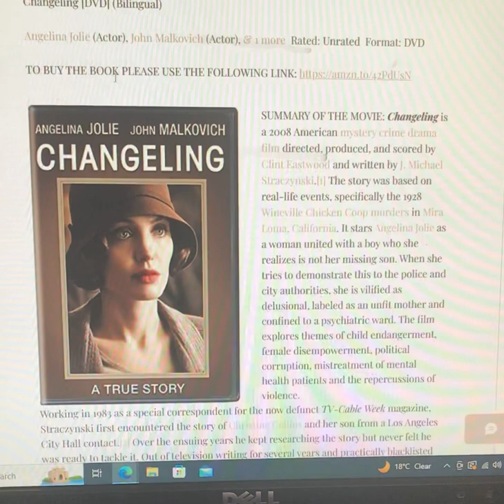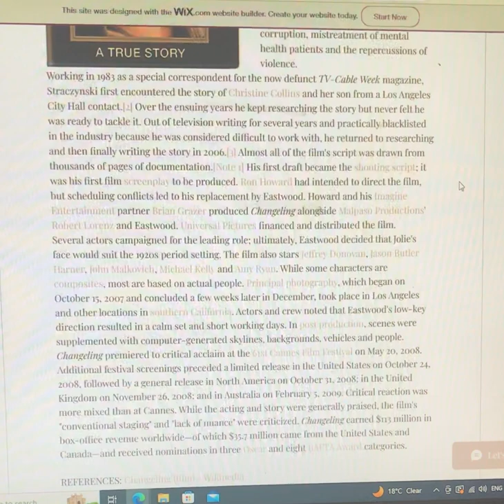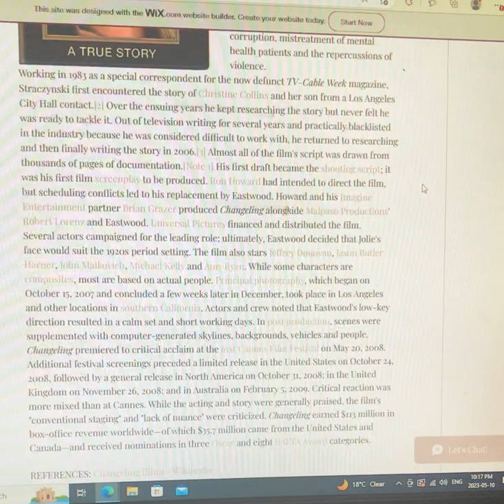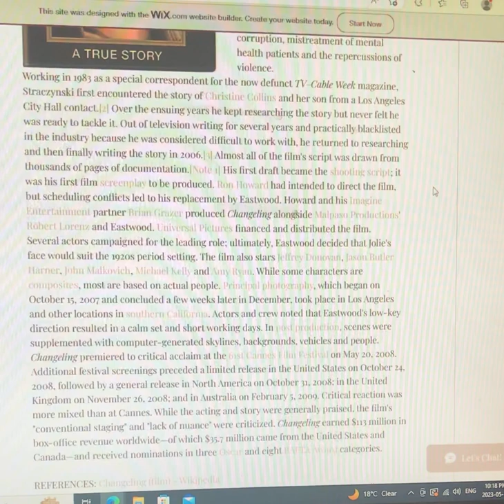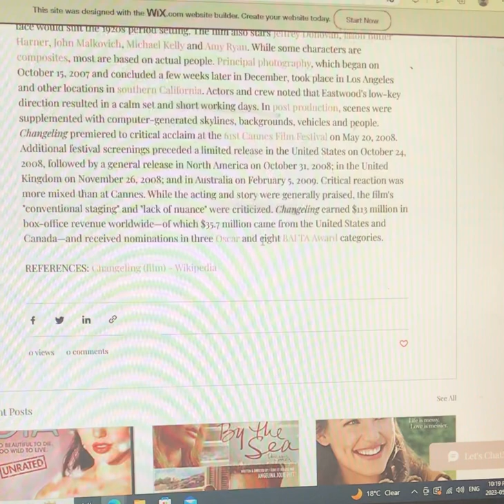Changeling (Bilingual): Angelina Jolie (Actor), John Malkovich (Actor), & 1 more Rated: Unrated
Changeling [DVD] (Bilingual)

Angelina Jolie (Actor), John Malkovich (Actor), & 1 more  Rated: Unrated  Format: DVD

TO BUY THE MOVIE PLEASE USE THE FOLLOWING

films and their summaries